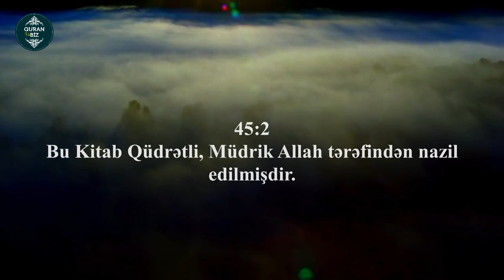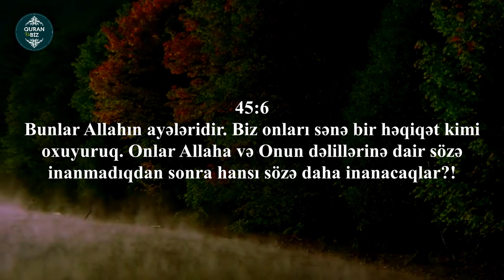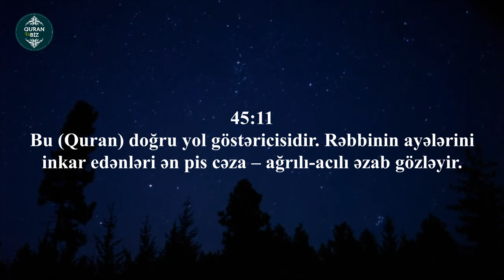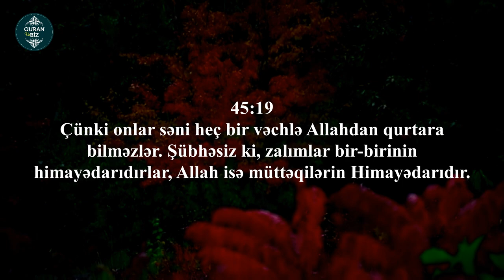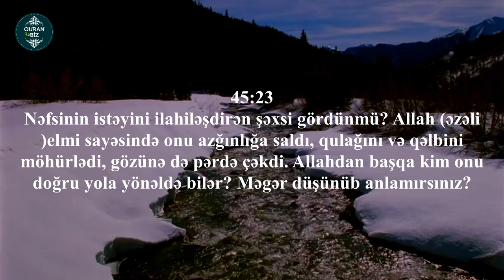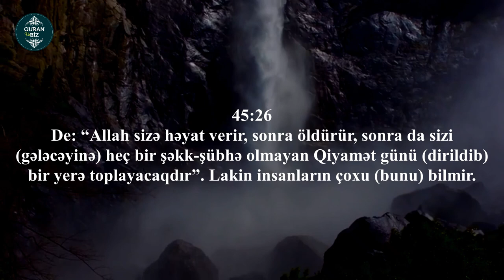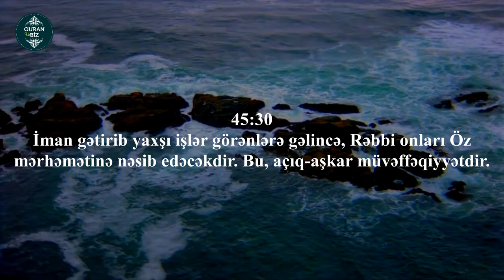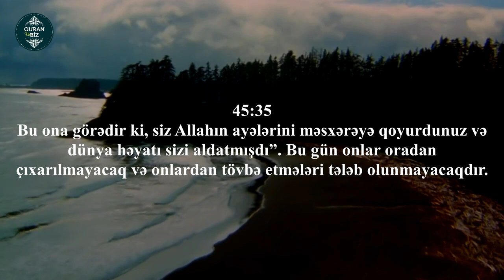Nəfsinin istəyini ilahiləşdirən şəxsi gördünmü? əl - Casiyə surəsi - Fahad Aziz Niazi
45. əl-Casiyə surəsi
"Diz çökənlər" surəsi, 37 ayə,

Məşhur qarilər:
İdris Abkar.
Saad Al Ghamdi
Mişari ar-Raşid
Feysal ar-Ruşud
Muhammad Al-Luhaidan
Abdul Həlim
İslam Subhi

 1. Fatihə surəsi 2. əl-Bəqərə surəsi 3. Ali-İmran surəsi 4. ən-Nisa surəsi
5. əl-Maidə surəsi 6. əl-Ənam surəsi 7. əl-Əraf surəsi 8. əl-Ənfal surəsi
9. ət-Tovbə surəsi 10. Yunus surəsi 11. Hud surəsi 12. Yusuf surəsi
13. ər-Rad surəsi 14. İbrahim surəsi 15. əl-Hicr surəsi 16. ən-Nəhl surəsi
17. əl-İsra surəsi 18. əl-Kəhf surəsi 19. Məryəm surəsi 20. Ta ha surəsi
21. əl-Ənbiya surəsi 22. əl-Həcc surəsi 23. əl-Muminun surəsi
24. ən-Nur surəsi 25. əl-Furqan surəsi 26. əş-Şuəra surəsi
27. ən-Nəml surəsi 28. əl-Qasas surəsi 29. əl-Ənkəbut surəsi
30. ər-Rum surəsi 31. Loğman surəsi 32. əs-Səcdə surəsi
33. əl-Əhzab surəsi 34. Səba surəsi
35. Fatir surəsi 36. Ya sin surəsi 37. əs-Saffat surəsi
38. Sad surəsi 39. əz-Zumər surəsi 40. Ğafir surəsi
41. Fussilət surəsi 42. əş-Şura surəsi 43. əz-Zuxruf surəsi
44. əd-Duxan surəsi 45. əl-Casiyə surəsi 46. əl-Əhqaf surəsi
47. Muhəmməd surəsi 48. əl-Fəth surəsi
49. əl-Hucurat surəsi 50. Qaf surəsi 51. əz-Zəriyət surəsi
52. ət-Tur surəsi 53. ən-Nəcm surəsi 54. əl-Qamər surəsi
55. ər-Rahmən surəsi 56. əl-Vaqiə surəsi 57. əl-Hədid surəsi
58. əl-Mucadilə surəsi 59. əl-Həşr surəsi 60. əl-Mumtəhənə surəsi
61. əs-Saff surəsi 62. əl-Cumuə surəsi 63. əl-Munafiqun surəsi
64. əl-Təğabun surəsi 65. ət-Talaq surəsi 66. ət-Təhrim surəsi
67. əl-Mulk surəsi 68. əl-Qaləm surəsi 69. əl-Həqqa surəsi
70. əl-Məaric surəsi 71. Nuh surəsi 72. əl-Cinn surəsi
73. əl-Muzzəmmil surəsi 74. əl-Muddəssir surəsi
75. əl-Qiyəmə surəsi76. əl-İnsan surəsi 77. əl-Mursəlat surəsi
78. ən-Nəbə surəsi 79. ən-Nəziət surəsi 80. Əbəsə surəsi
81. ət-Təkvir surəsi 82. əl-İnfitar surəsi 83. əl-Mutaffifin surəsi
84. əl-İnşiqaq surəsi 85. əl-Buruc surəsi 86. ət-Tariq surəsi
87. əl-Əla surəsi 88. əl-Ğaşiyə surəsi 89. əl-Fəcr surəsi 90. əl-Bələd surəsi
91. əş-Şəms surəsi 92. əl-Leyl surəsi 93. əd-Duha surəsi
94. əş-Şərh surəsi 95. ət-Tin surəsi 96. əl-Ələq surəsi
97. əl-Qadr surəsi 98. əl-Beyyinə surəsi 99. əz-Zəlzələ surəsi
100. əl-Adiyat surəsi 101. əl-Qariə surəsi 102. ət-Təkəsur surəsi
103. əl-Əsr surəsi 104. əl-Huməzə surəsi 105. əl-Fil surəsi
106. Qureyş surəsi 107. əl-Maun surəsi 108. əl-Kovsər surəsi
109. əl-Kəfirun surəsi 110. ən-Nəsr surəsi 111. əl-Məsəd surəsi
112. əl-İxlas surəsi 113. əl-Fələq surəsi 114. ən-Nəs surəsi